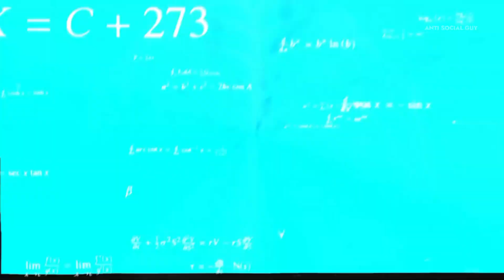Will I Reach Office On Time ?? | Avenger Cruise 220 | Vlog 22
SOCIALS - the_antisocial_guy

Also i go on a ride every sunday morning, from Navi Mumbai. If anyone wants to join. Comment me, ill ping you my number.
Just trying what i can get out of my bike.
sunday ride

Also i need to pay for my bike EMI... Haahahaha lol

Go pro used for recording: Go pro hero 8